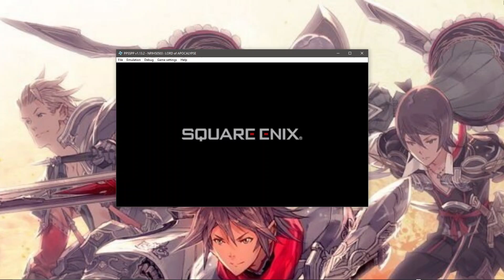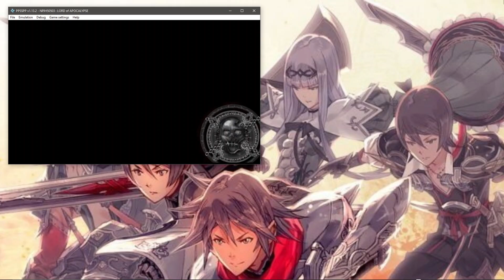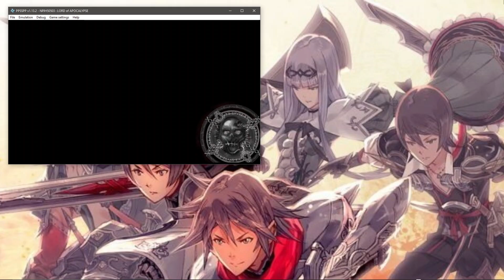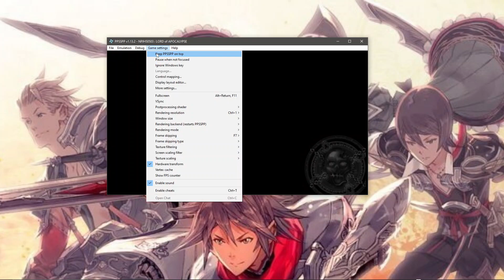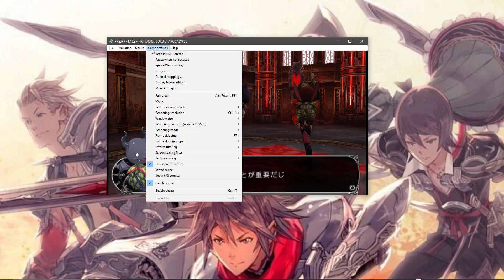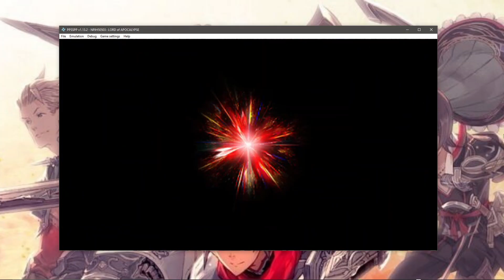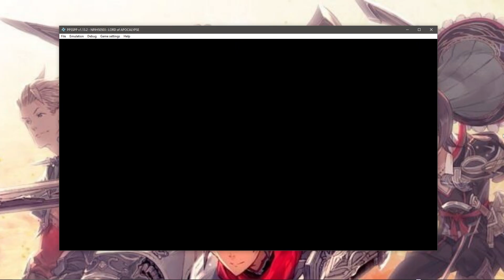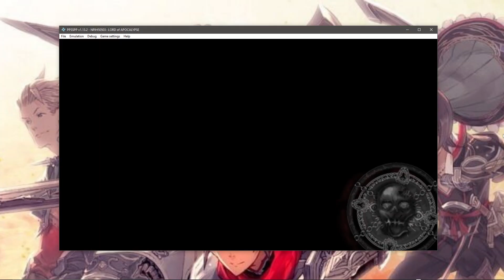[PSP] Lord of Apocalypse ロード・オブ・アポカリプス, Access, Square- Enix 2010, 2011.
Lord of Arcana (ロード・オブ・アルカナ, Rōdo obu Arukana.
Partial English Patch.